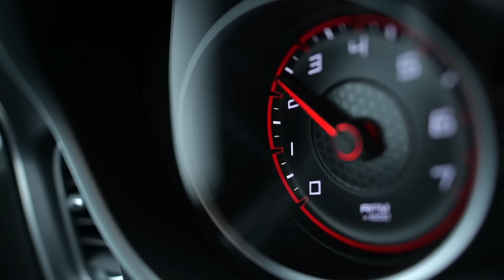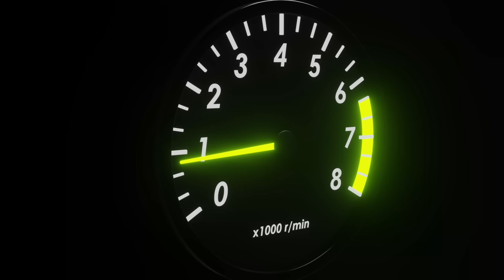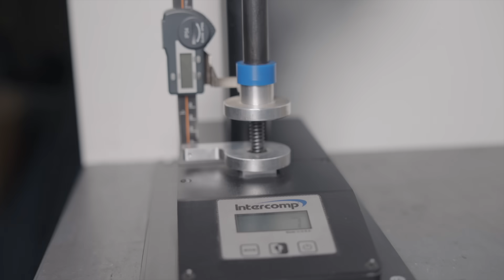INSTANDSETZER DECKT AUF: Die tickende ZEITBOMBE im T(F)SI Motor!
T(F)SI Motoren sind nicht gerade für ihre Langlebigkeit bekannt. Wie man mit einer Upgrade-Ölpumpe die Langlebigkeit allerdings drastisch verbessern kann, seht ihr im Video.

Achtet bei Upgrade-Ölpumpen unbedingt darauf, dass der Öldruck im unteren Drehzahlbereich angehoben wird!

Motorschaden oder Probleme? Ruf an oder schreibe Marvin direkt per E-Mail.